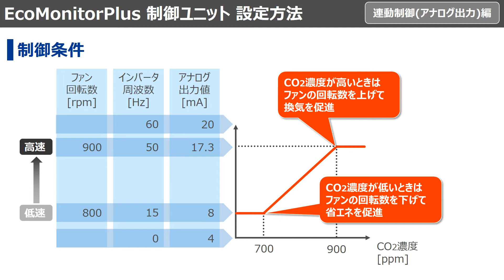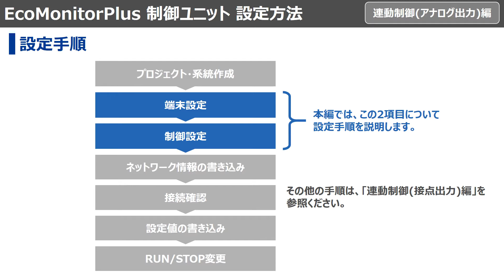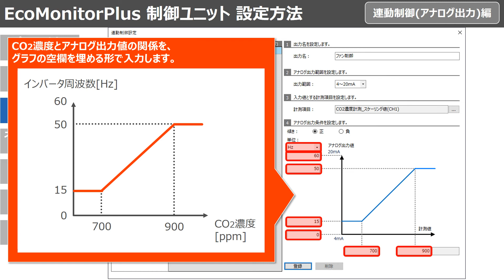EcoMonitorPlus 制御ユニット 設定方法 連動制御(アナログ出力)編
エネルギー計測ユニット EcoMonitorPlus 制御ユニットの連動制御 アナログ出力の設定方法に関してご紹介いたします。

制御ユニットはユーティリティ設備・生産設備の付帯設備の省エネ制御を実現します。

↓↓↓製品の詳細はコチラ↓↓↓
三菱電機FAサイト